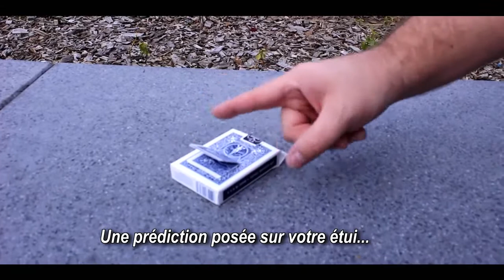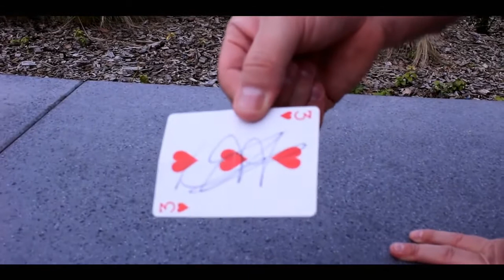SWITCHBOX de Mickaël Chatelain